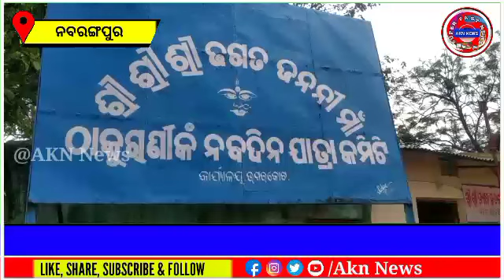ଉମରକୋଟ ରେ କାଦୁଅ ପଚପଚ ରେ ମାଁ ଙ୍କ ନବଦିନ ଯାତ୍ରା // Mother's new day journey through the mud in Umarkot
Mother's new day journey through the mud in Umarkot
ଉମରକୋଟ ରେ କାଦୁଅ ପଚପଚ ରେ ମାଁ ଙ୍କ ନବଦିନ ଯାତ୍ରା